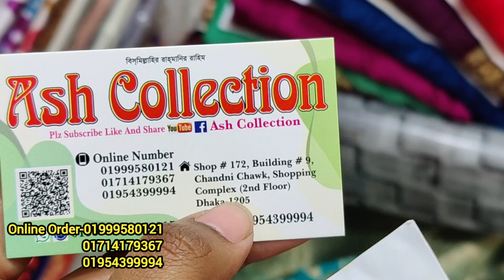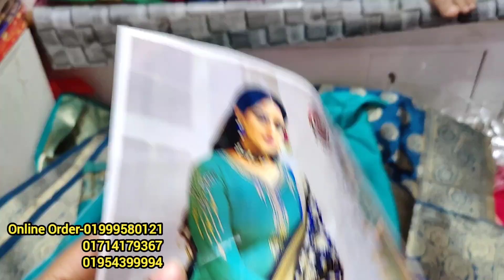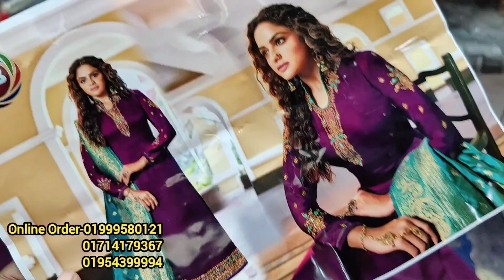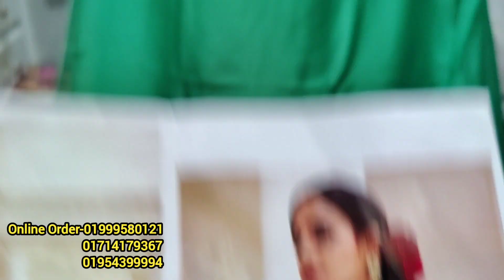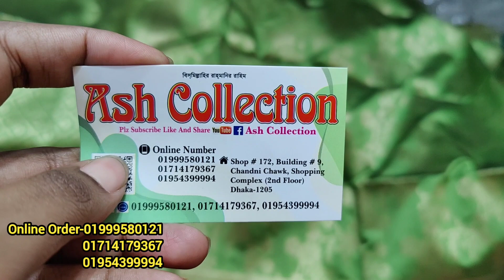মাএ ১৫০০ টাকায় বেনারসি কাতান ওড়না পার্টি ৪ পিস/Latest party 4 piece dress at wholesale price